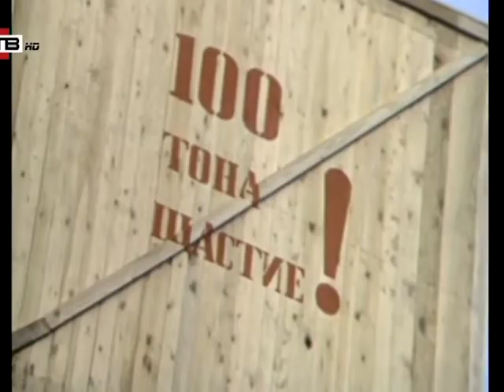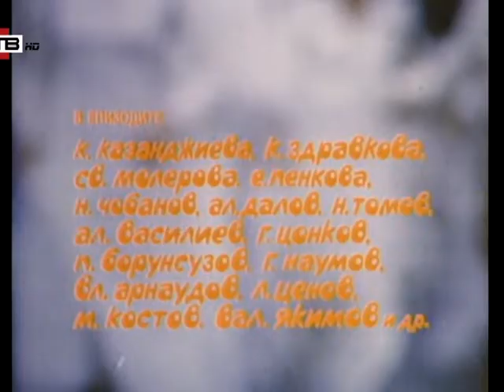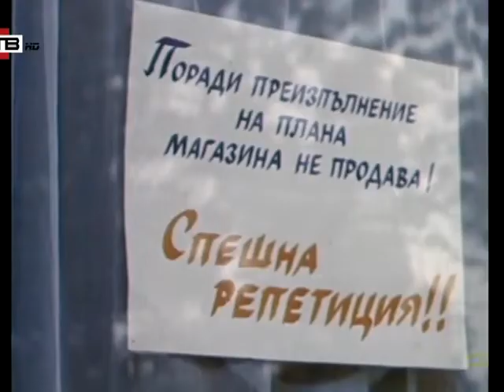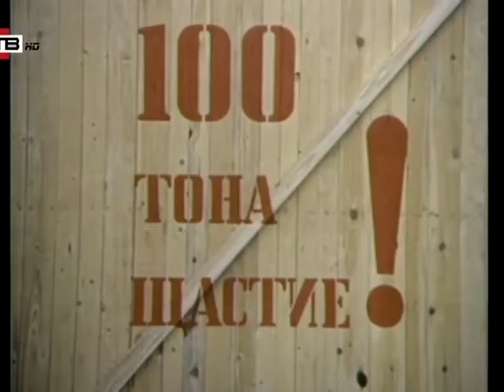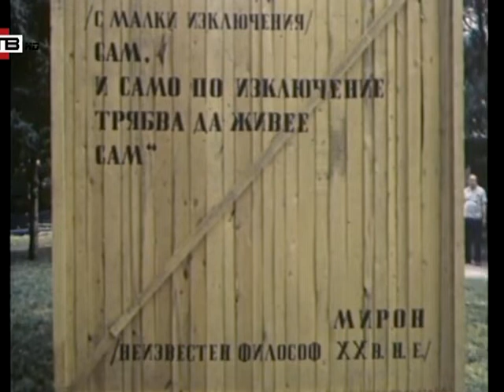100 тона щастие /1977/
В ролите : Иван Янчев, Тодор Колев, Кирил Господинов, Валентина Борисова, Андрей Чапразов, Кина Мутафова, Димитър Панов

 „100 тона щастие“ е български игрален филм (комедия) от 1977 година на режисьора Петър Б. Василев, по сценарий на Мирон Иванов. Оператор е Яцек Тодоров. Музиката във филма е композирана от Атанас Косев.

В малък град започва седмица,посветена на борбата срещу отчуждението. По този повод се събират сто брачни двойки пред длъжностното лице по гражданското състояние.Младоженците искат да получат своя "тон щастие". Но длъжностното лице - другаря Деспотов,този ден не е в настроение.В момента той се развежда,страда от зъбобол, а и редица неуредици в града му пречат да изпълни служебните си задължения.

Така мероприятието за "борба срещу отчуждението" е изправено пред провал и откриването на специално построения за тази цел Дом на младоженците е под въпрос. Деспотов трудно отстъпва,тъй като понякога длъжността кара човека да се чувства незаменим и всесилен. Това е повод за конфликт между стоте измъчени двойки и един служител...